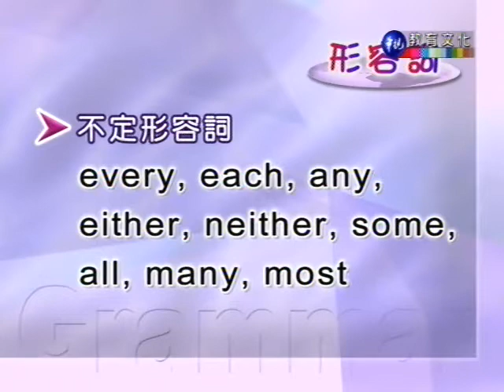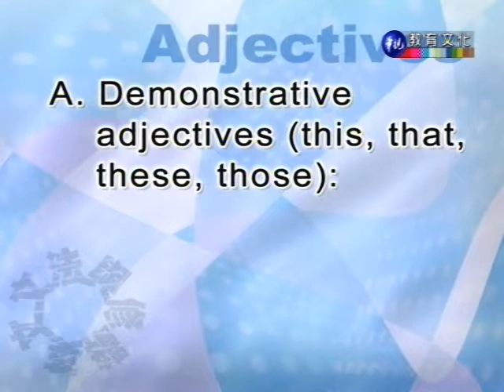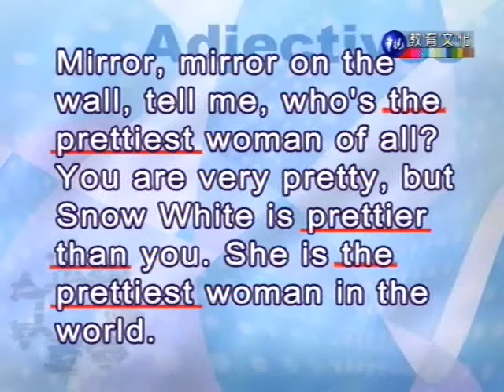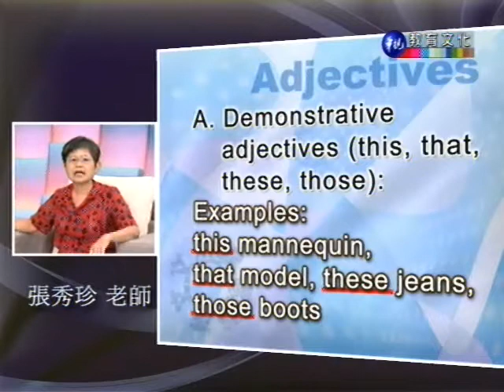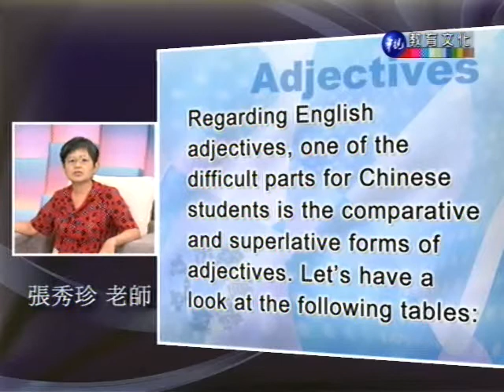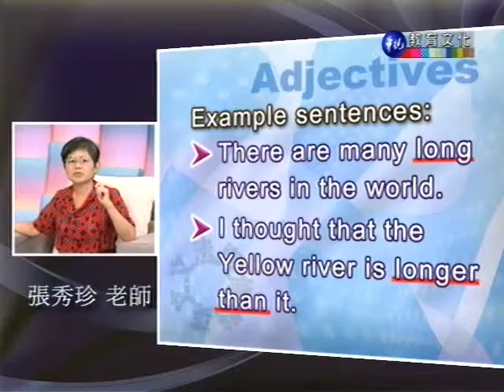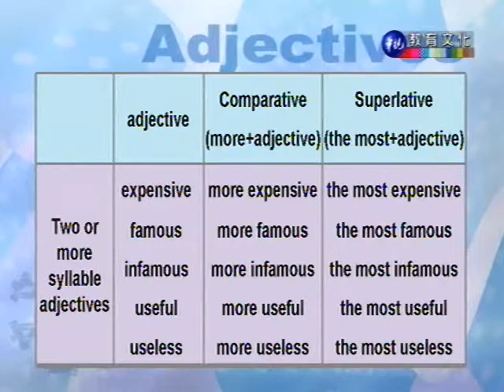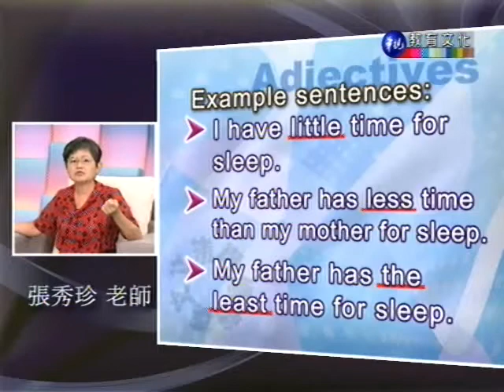英文文法與修辭（一） 第9講